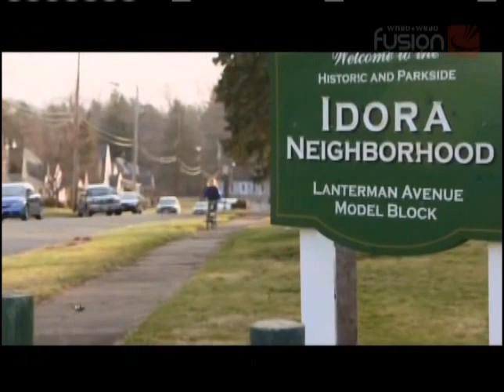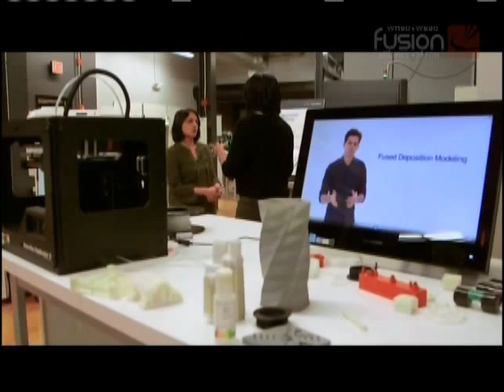4/16/16 PBS Weekend NewsHour RustBelt Youngstown